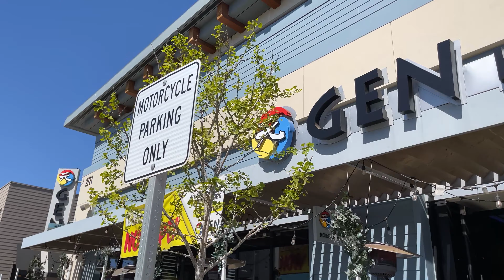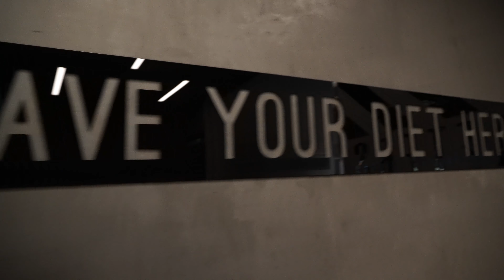Broll with the Family at Gen BBQ